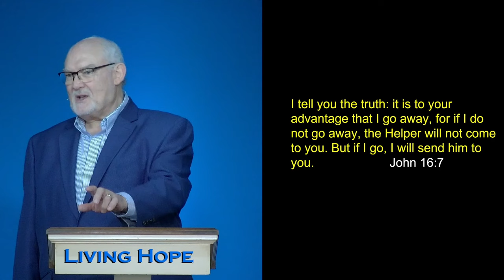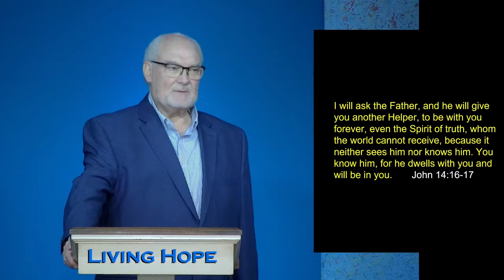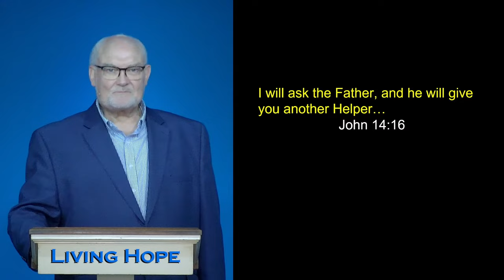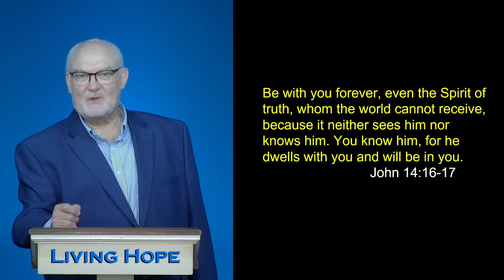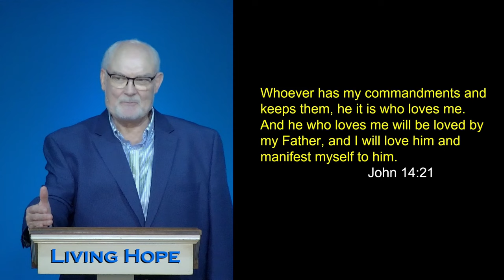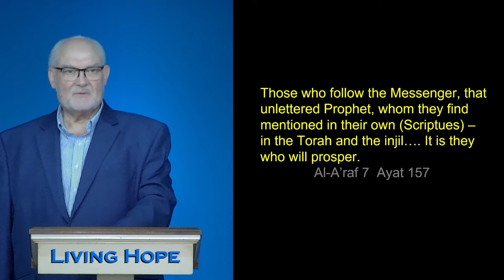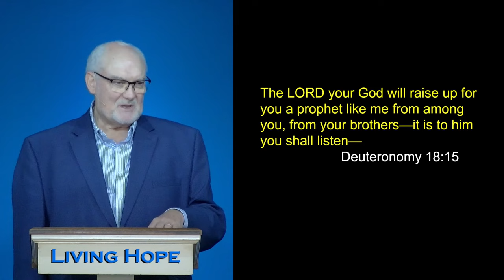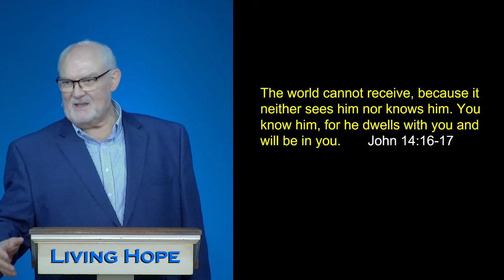The Helper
Dr. McLewin teaches that Jesus promised to send His followers a helper who will be with us and in us overcoming the challenges of life. Learn that neither Jesus nor Bible predicted the coming of Mohammad.  Learn why it was to our advantage that Jesus returned to heaven and send the Holy Spirit to live inside of believers. Learn that the power that followed through Jesus can flow through our lives because the Holy Spirit is living inside of believers.

00:00 The Helper
01:05 Not Orphans
01:45 The advantage of Jesus leaving
02:55 A powerful promise from Jesus
06:10 Another Helper
07:40 Holy Spirit has no physical limitations
08:30 No need to wish you lived in the time of Jesus
09:40 You can do what Jesus did
11:25 Twisting a great promise
12:00 Does the Bible predict the coming of Mohammad
15:15 A Divine Revelation
16:00 The Spirit of Deception

John 14:18
John 16:7
John 14:15
John 14:16-17
John 14:18
John 14:20-21
Al-A'raf 157
Deuteronomy 18:15
Deuteronomy 34:10-12